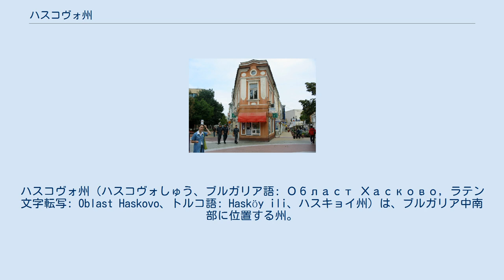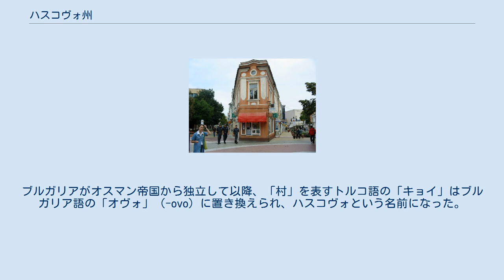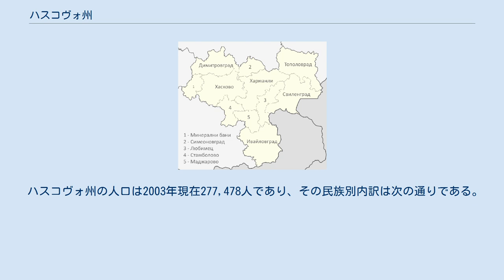ハスコヴォ州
ハスコヴォ州（ハスコヴォしゅう、ブルガリア語: Област Хасково, ラテン文字転写: Oblast Haskovo、トルコ語: Hasköy ili、ハスキョイ州）は、ブルガリア中南部に位置する州。
州都はハスコヴォ。
 ハスコヴォ州の基礎自治体 ハスコヴォ州はロドピ山脈の北側に位置している。
西にはクルジャリ州、プロヴディフ州、北にはスタラ・ザゴラ州、スリヴェン州、東にはヤンボル州と接し、南東から南にかけてはギリシャ、およびトルコとの国境となっている。
全体的に丘陵地帯となっており、州の中央を流れるマリツァ川周辺は標高の低い土地が広がっている。
スヴィレングラトはトルコとの国境の町であり、幹線道路や鉄道がトルコのエディルネへ伸びている。
その先にはイスタンブールやギリシャ北部へつながっており、ブルガリアの陸上物流の重要な中継点となっている。
 古代より人が居住していたことが知られており、トラキア人、古代ギリシャ、古代ローマ帝国などさまざまな時代の遺跡が見つかっている。
ハスコヴォの町は9世紀に第一次ブルガリア帝国がこの地に要塞を築いたのが始まりであり、14世紀にオスマン帝国の支配下に入ると町にはエスキ・ジャミ（Eski Cami）と呼ばれるモスクが建設された。
ハスコヴォはかつてハスキョイという名前で呼ばれ、その名前の由来となった「ハス」（Has）という語は「所有」を表すアラビア語、あるいは「清浄な」をあらわすトルコ語であると考えられる。
「キョイ」（köy）とはトルコ語で「村」のことである。
つまりハスキョイとは「属領」あるいは「清浄な村」という意味合いで命名されたと推定される。
ブルガリアがオスマン帝国から独立して以降、「村」を表すトルコ語の「キョイ」はブルガリア語の「オヴォ」（-ovo）に置き換えられ、ハスコヴォという名前になった。
 ハスコヴォ州の人口は2003年現在277,478人であり、その民族別内訳は次の通りである。